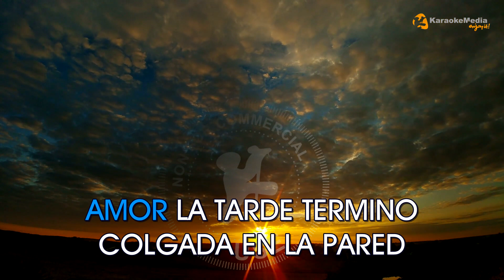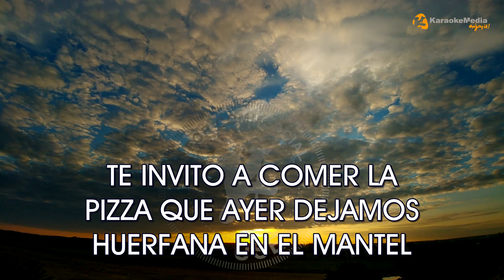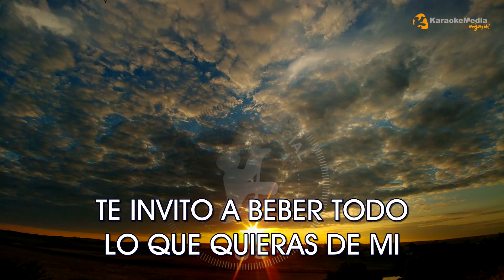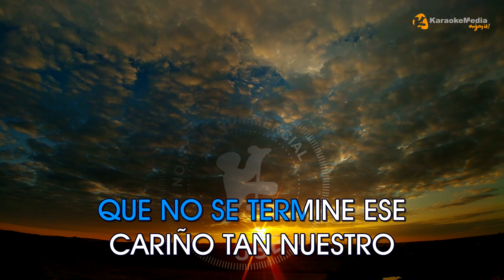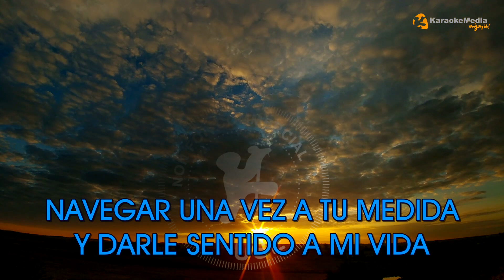Gilberto Santa Rosa - Te Propongo (INSTRUMENTAL KARAOKE)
KARAOKE "Te Propongo" de "Gilberto Santa Rosa" INSTRUMENTAL Y LETRA ✅ Karaoke SALSA

Letra / Lyrics
 Te Propongo - Gilberto Santa Rosa

AMOR LA TARDE TERMINO COLGADA EN LA PARED
EN EL SUELO UN RELOJ
ME CUESTA CEER QUE TODO EMPEZO AL EXIGIRNOS LA CONDICION
DE AMARNOS CUANDO HALLA TIEMPO Y ACEPTARLE TODO
AMOR LA TARDE COMENZO
CUBRIENDONOS LA PIEL UN CUERPO PARA DOS
TE INVITO A COMER LA PIZZA QUE AYER DEJAMOS HUERFANA EN EL MANTEL
TE INVITO A BEBER TODO LO QUE QUIERAS DE MI
TE PROPONGO VAYAMOS AL CINE
Y BESARNOS ENTRE MUCHA GENTE
COMPARTIR UN REFRESCO O DOS EN NUESTRAS BOCAS COMO UN AGUARDIENTE
NEVEGAR A TU MEDIDA
UNA VEZ TAN SOLO VIDA TE PROPONGO
DE CARA AL VIENTO PROPONGO ESTE AMOR
QUE ES UN DERROCHE DE SENTIMIENTO
Y TE PROPONGO
DEMONOS UN BESO VAMONOS AL CINE
QUE NO SE TERMINE ESE CARIÑO TAN NUESTRO
AMOR LA TARDE TERMINO Y TODAVIA NOS SOBRA TIEMPO
ESTA PROPUESTO
NAVEGAR UNA VEZ A TU MEDIDA Y DARLE SENTIDO A MI VIDA
SUELTALE LAS RIENDAS A TU AMANTE CORAZON
Y LLENAME DE EMOCION POR QUE ESO PRETENDO
TE PROPONGO MI AMOR ASI
SIN BARRERAS SIN REPROCHES SIN MEDIDAS
SIN ATADURAS SIN TIEMPO